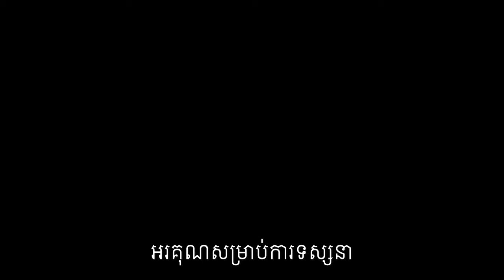បើញាំទឹកដោះគោឆៅ ដាក់កាហ្វេ តើជួយដល់ឆ្អឹងឬទេ?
បកស្រាយដោយលោកវេជ្ជបណ្ឌិត លី ប៉េង តែ Ly Peng Te ។

បេសកកម្មរបស់យើងខ្ញុំគឺចែករំលែកចំណេះដឹងសុខភាពដល់ប្រជាជនកម្ពុជា
.: ហេតុអ្វីបានជាយើងបង្កើតឆាណលនេះឡើង :.
១. ដើម្បីជាឯកសារចំនេះដឹងសុខភាព
២. អាចអោយប្រជាជនកម្ពុជាទទួលបានចំណេះដឹងគ្រប់ពេលវេលា គ្រប់ទីន្លែង
២. ជាបណ្ណាល័យសុខភាពសម្រាប់ប្រជាជនកម្ពុជា

យើងខ្ញុំសង្ឃឹមថាវីដេអូក្នុងឆាណលនឹងបានជាប្រយោជន៍ដល់ប្រជាជនកម្ពុជា។